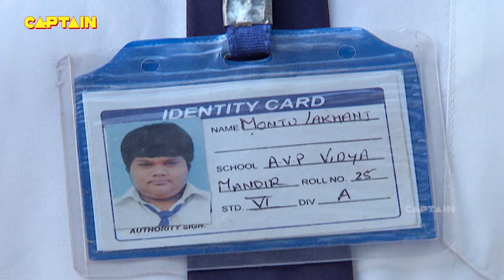Best of Baalveer (बालवीर ) | Full Episode 448